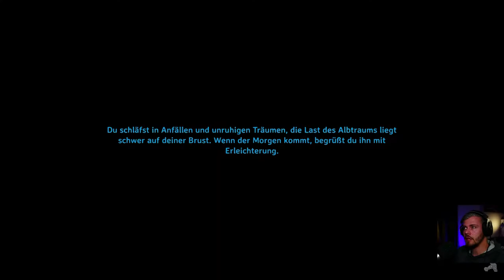Valheim Gameplay Deutsch | Let´s Play | 207 - Chaotischer Boden :D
---Spielinformationen

Titel: Valheim
Entwickler: Iron Gate Studios
Publisher: Coffee Stain Publishing
Plattform: PC (Early Access)

---Kanäle---